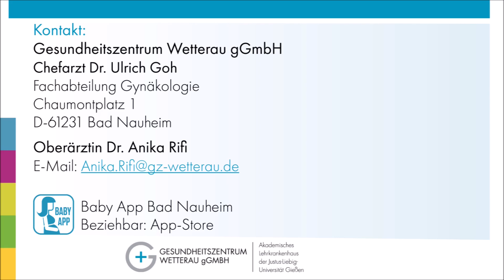Katja Steinert und Sabine Schäfer - Hebammenwissen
Mit Katja Steinert und Sabine Schäfer gestärkt durch die Schwangerschaft - Hebammenwissen für die gesamte Schwangerschaft.
 1. Mittwoch im Monat, Infoveranstaltung aus der Reihe des rollierenden Modulsystems